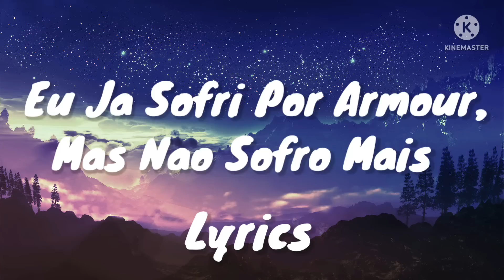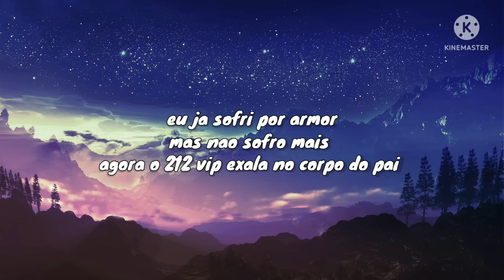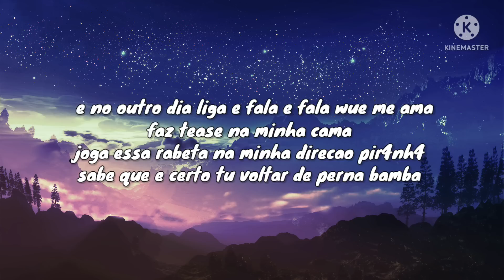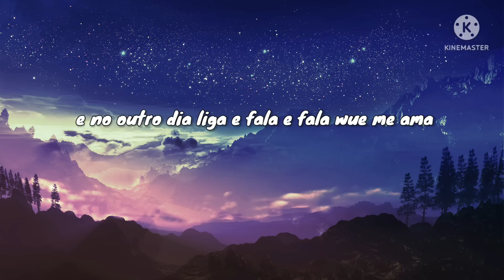Eu já sofri por amor (Tiktok + Lyrics) [Sped Up Version]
Lyrics For eu já sofri por amor, mas não sofro mais

[Disclamier: Sorry for Grammatical errors if seen]